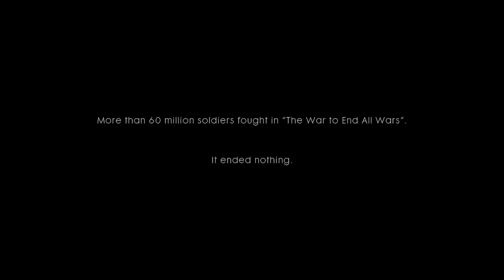Battlefield 1: Storm of Steel | NO COMMENTRY| 4K 60FPS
The first chapter, "Storm of Steel," puts the player in the shoes of several different soldiers on the Western Front. The chapter features intense trench warfare and introduces players to the game's mechanics and controls.